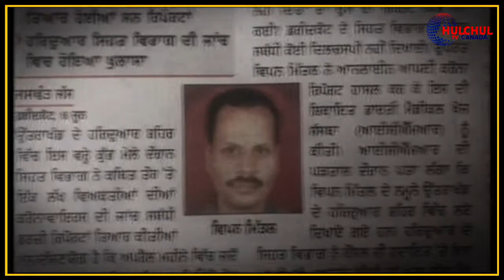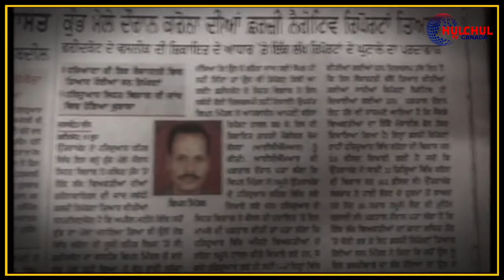ਕੁੰਭ ਦੇ ਮੇਲੇ ‘ਚ 1 ਲੱਖ ਜਾਅਲੀ ਕਰੋਨਾ ਰਿਪੋਰਟਾਂ ਤਿਆਰ